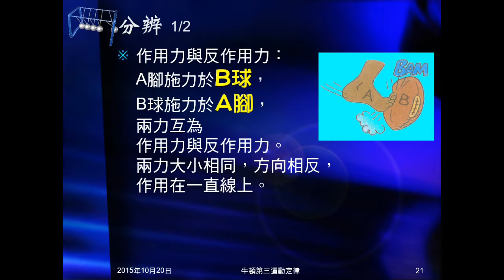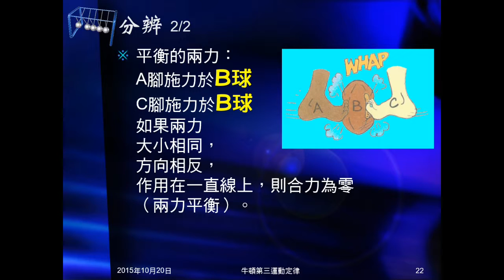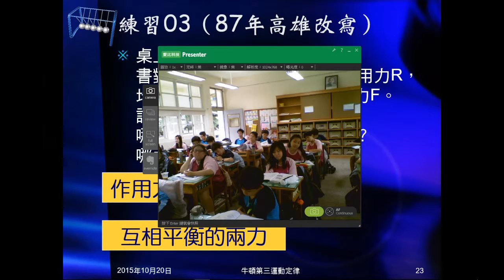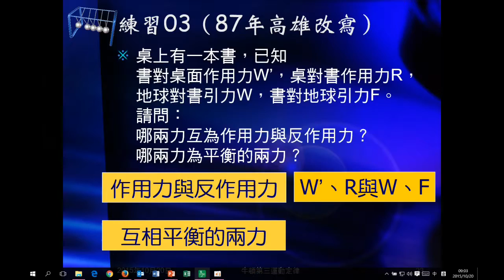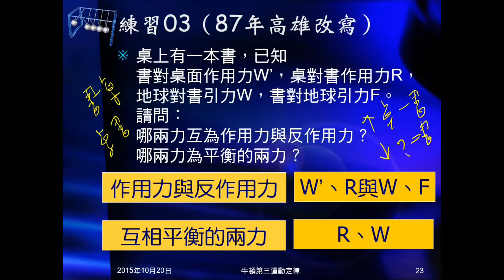104學年國三理化＿牛頓運動定律14：分辨作用力與反作用力；練習03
說明如何分辨何為作用力與反作用力，何為互相平衡的兩力。練習03即給4個力，分辨作用力與反作用力，及互相平衡的力。